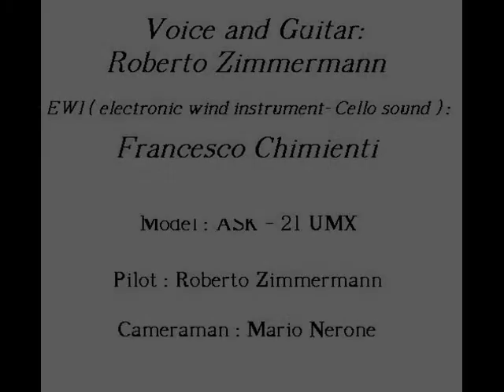Amazing grace - Duo Kimiermann